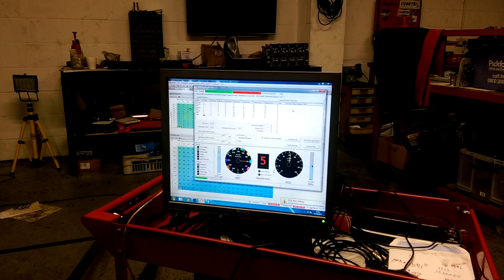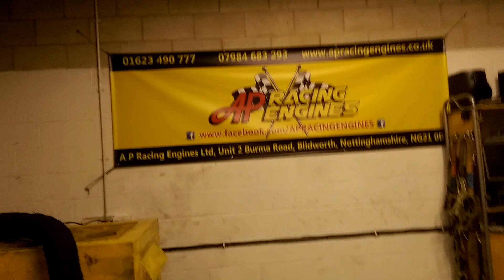C20XE Paddle Shift full throttle set up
Full Re- Map of Omex 600. Then set up geartronics Flappy Paddle up shift, Full throttle Shift, down shift with blip... What a weapon.